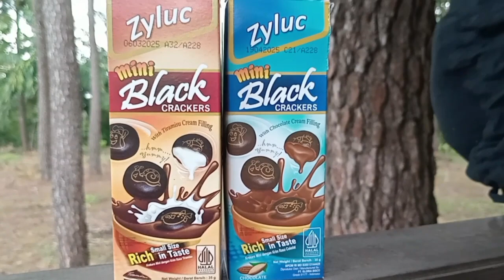Nor Amelia "ZYLUC"